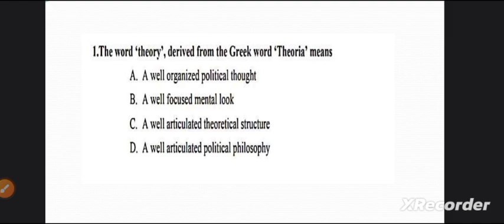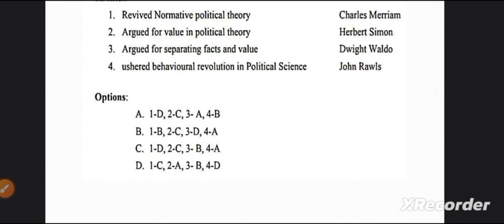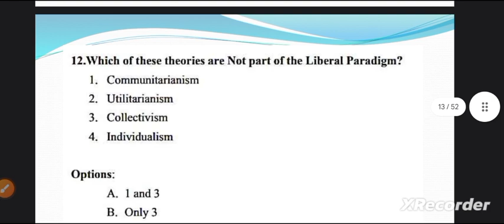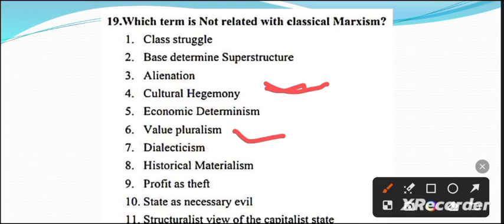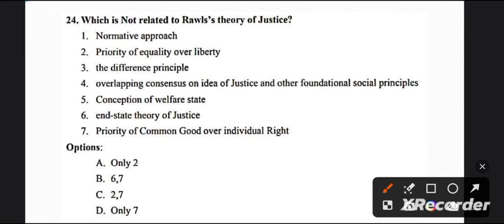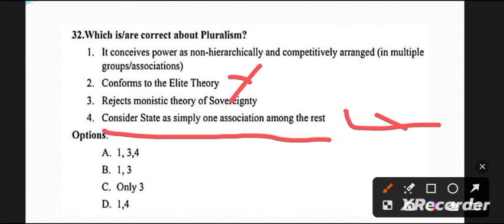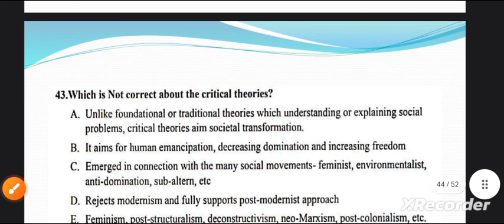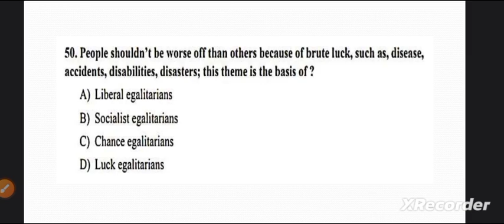PGT political science Questions and answers| Sir odia| SSB PGT UGC NET upgraded HIGH school teacher